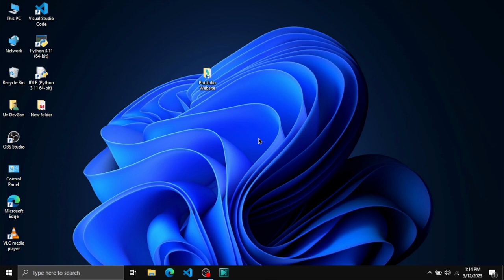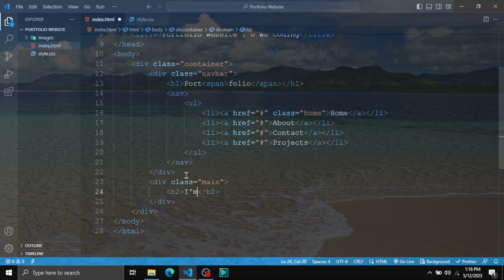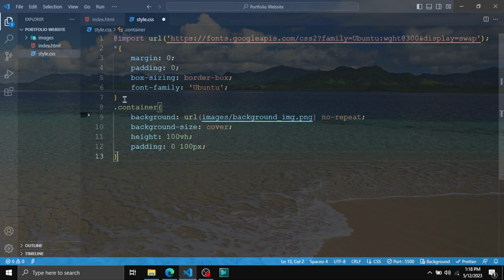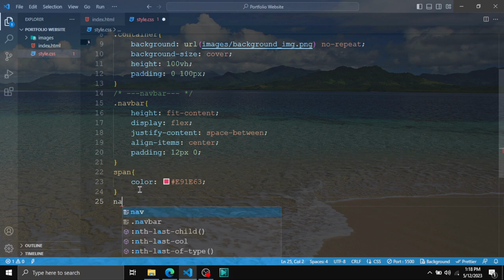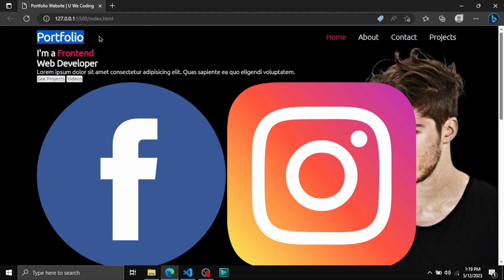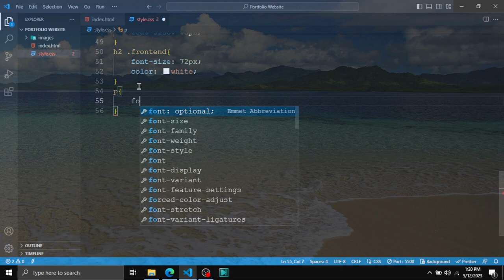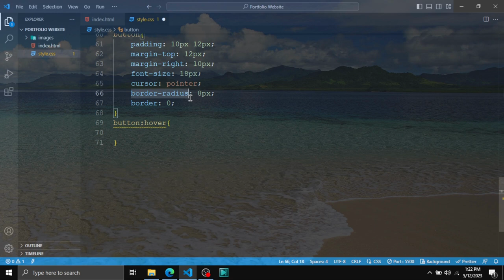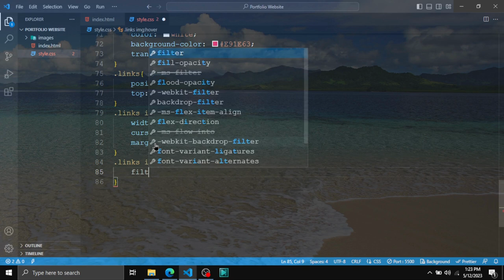Personal Portfolio Website using HTML and CSS | U We Coding